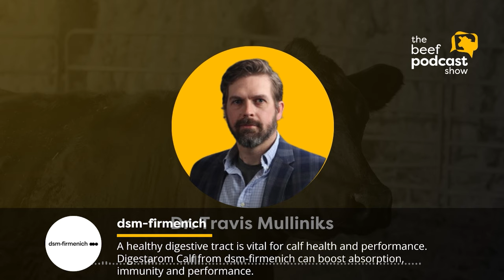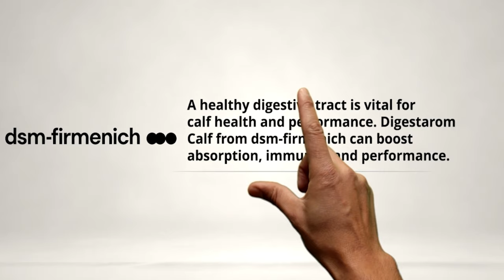John Klein: Drought Resilience Tips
Hello there!
In this episode of The Beef Podcast Show, host John Klein, a visionary behind CRF Consulting shares his extensive experience and innovative approaches in the beef industry. John focuses on alternative forage solutions and nutritional strategies to combat rising feed costs and challenging drought conditions. His work with corn stover and chemical treatments to enhance digestibility offers practical solutions for producers facing forage scarcity. Tune in on major podcast platforms to listen to the full episode and learn more.

“Corn stover has the potential to replace forage in feedlots and cow-calf operations during droughts and increase stocking rates on pastures.” - John Klein

Meet the guest: John Klein , the founder of CRF Consulting, brings over 30 years of agricultural expertise, focusing on innovative forage solutions and nutrition management in the beef industry. His pioneering work includes the development of feed alternatives like chemically treated corn stover to improve digestibility and cost-effectiveness. Under his leadership, CRF Consulting has developed products that aid cattle producers in managing nutrition during challenging conditions such as drought.

What you will learn:

(00:00) Highlight
(00:42) Introduction
(06:20) Mycotoxins and Drought
(11:01) Nutritional Deficiencies Solutions
(17:44) Sustainable Economic Practices
(23:42) Beta Carotene Importance
(33:42) Nutrition Research Directions
(37:49) Final Questions